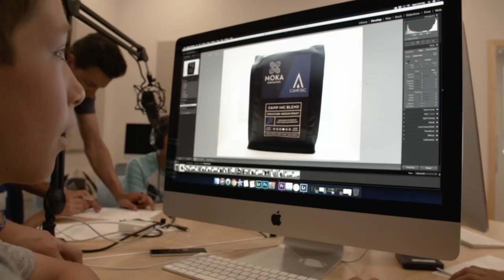The Best Sleepaway Summer Camp in America for Kids - Camp IHC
Camp IHC is a seven week summer camp for kids experience where seemingly endless days bring limitless opportunities to explore, create, compete, and celebrate the wonder of being a kid.

Credits:

"Camp IHC Official Camp Video"

Directed By: Joshua Masters & Liam Macleod
Written By: Joshua Masters & Liam Macleod
Videography: Joshua Masters, Liam Macleod, Lauren O'Bern & Shaun Timmins
Produced By: Camp IHC & Liam Macleod
Edited By: Joshua Masters
Sound Production: Joshua Masters